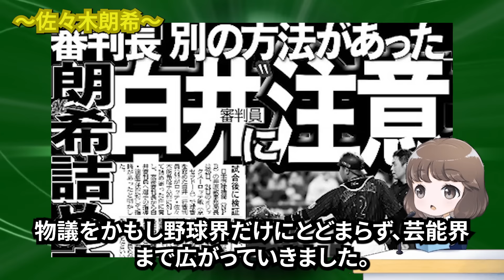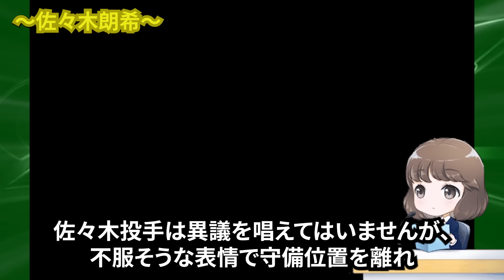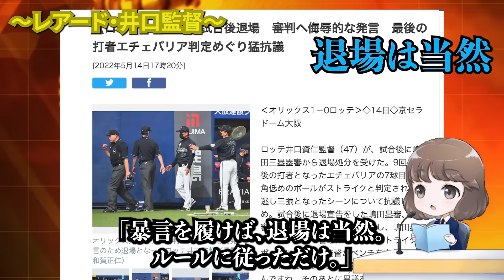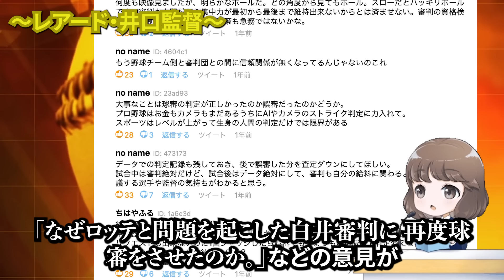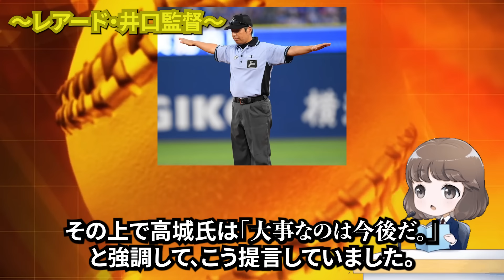【激怒】白井球審にブチギレした選手・監督たち【総集編】